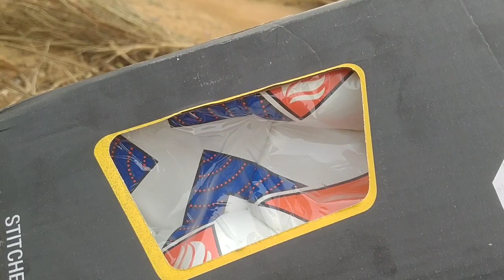ଆଜି ଆମକୁ ବହୁତୁ ସାରା ⚽️, ଜ୍ୟାକେଟ ମିଳିଛି,,,,,, 👍👍 cutiecreations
# CUTIECREATIONS
... ମୁଁ ଜଣେ ଓଡ଼ିଆ ଏବଂ ମୁଁ ଓଡିଶା ରୁ ହିଁ ବିଲଙ୍ଗ କରେ,,,,,,.

ଆଶ କରୁଛି ଆପଣ ମାନେ ମୋ youtube channel ଙ୍କୁ ନିହାତି ମାତ୍ର ରେ soppert କରିବେ,,,,,.

 ମୁଁ ପ୍ରଭୁ ଜଗତର ନାଥ ପ୍ରଭୁ ଜଗନ୍ନାଥ ଙ୍କ ପାଖରେ ପ୍ରାଥନା କରୁଛି. ମୋ youtube channel ଙ୍କୁ ଆଗକୁ ନେଇ ଯାଉନ୍ତୁ ପ୍ରଭୁ,,,,,,,,,,,,,,,,